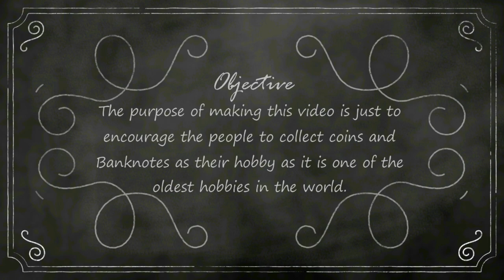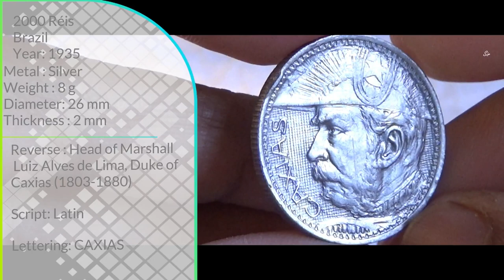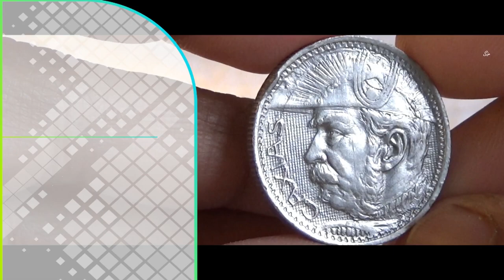2000 Réis (Duke of Caxias) Silver coin - Brazil 1935